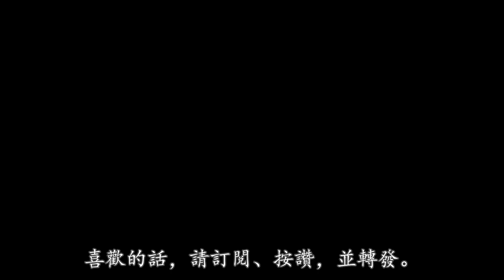【怪夢筆記】 Odd Dream 072 失落的地平綫